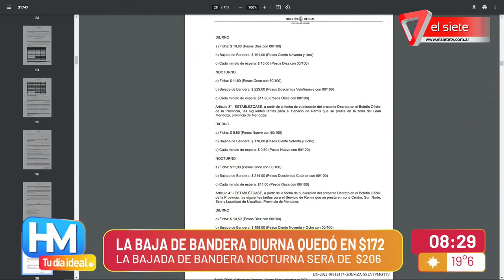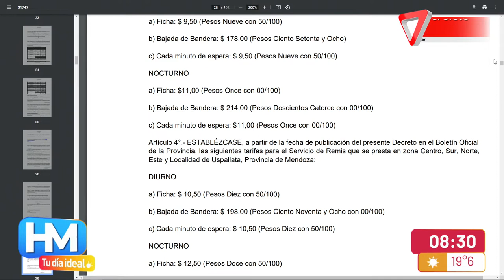TAXIS I Se incrementó la bajada de bandera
Así quedaron los importes de taxis con los nuevos aumentos:
- Servicio diurno
Bajada de bandera: sube a $172
Ficha: sube a $9

- Servicio nocturno
Bajada de bandera: sube a $206
Ficha: sube a $10